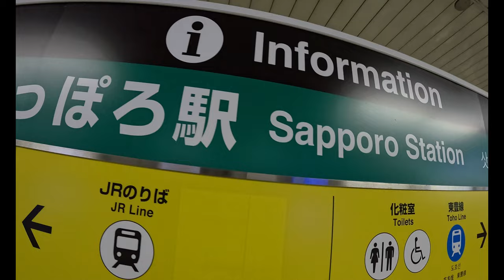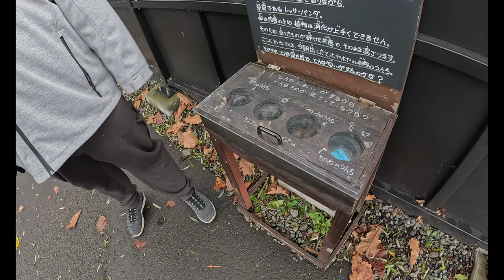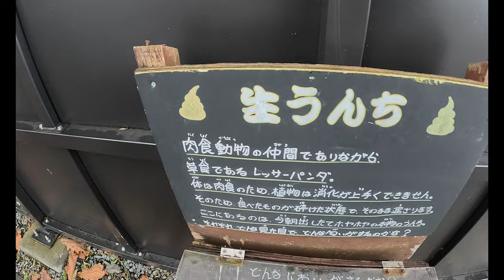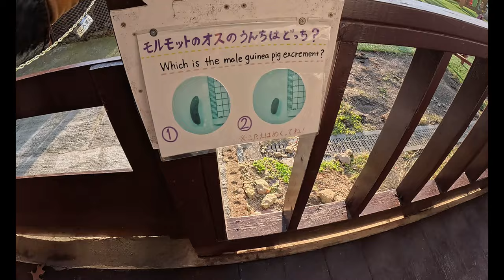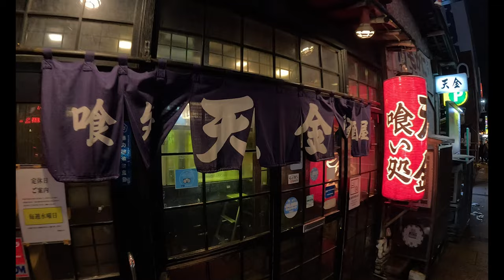Kugelfisch und Tierkacke in Asahikawa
In diesem Tagesausflug von Sapporo aus besuchen wir den Asahiyama Zoo und dinieren abschließend in einem Izakaya - unter anderem zum ersten Mal Fugu (Kugelfisch).

Was es mit der Tierkacke im Titel auf sich hat müsst ihr selbst herausfinden - bei SBK on Tour.

Das gezeigte Restaurant: Tenkin (天金), 7 Chome-586-1 4 Jodori, Asahikawa, Hokkaido 070-0034